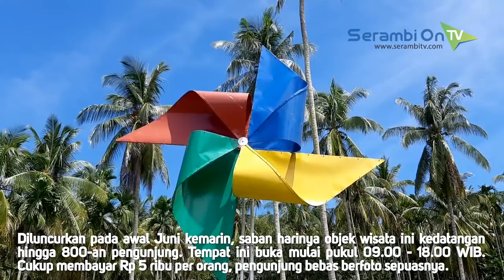Taman Belangi di Bireuen, Hamparan 'Kincir Angin' yang Instagramable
Berdiri di atas lahan seluas 5 hektar, warna warni ribuan 'kincir angin' menjadikan 'taman bunga plastik' ini sebagai tempat berburu foto.

Diluncurkan pada awal Juni kemarin, saban harinya objek wisata kekinian ini kedatangan hingga 800-an pengunjung. Tempat ini buka mulai pukul 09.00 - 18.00 WIB. Cukup membayar Rp 5 ribu per orang, pengunjung bebas berfoto sepuasnya.

Aplikasi google map, akan membantu mengantarkan anda ke Taman Belangi yang berlokasi di Gampong Matang Kumbang, Kecamatan Makmur, Kabupaten Bireuen.

Seperti namanya, kincir angin ini akan terlihat mempesona saat angin bertiup. Mengantarkan kesejukan di tengah hawa panas 'taman bunga plastik'.